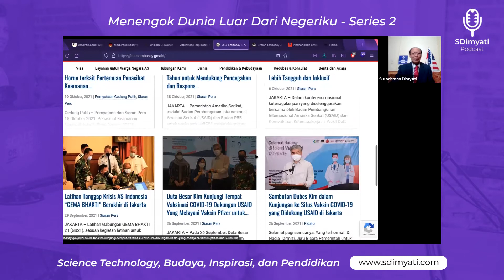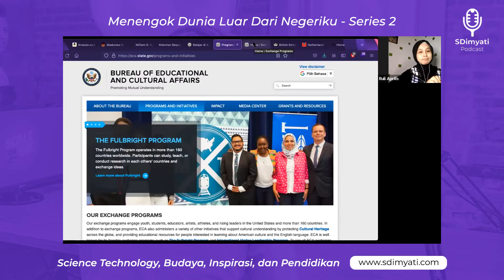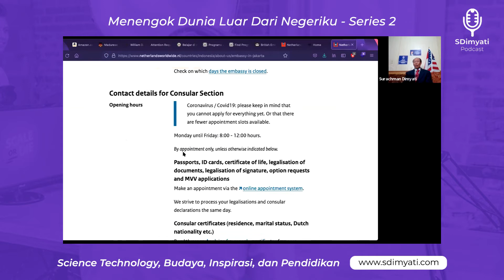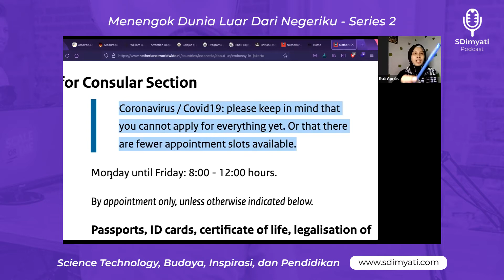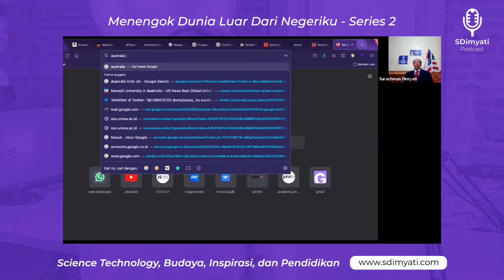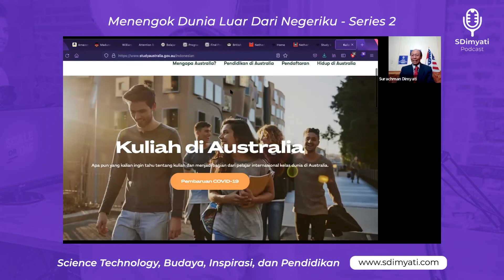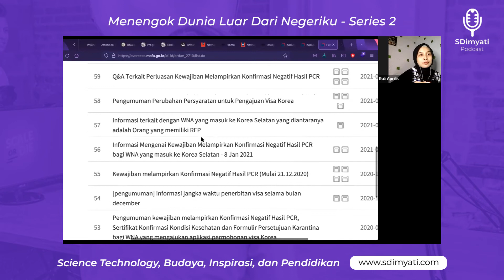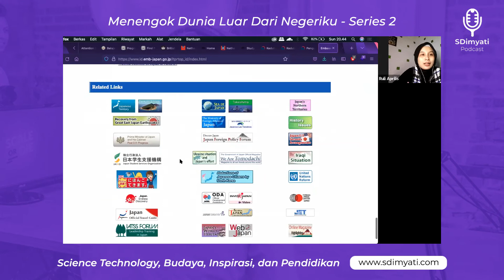Talkshow Menengok Dunia Luar dari Negeriku Surachman Dimyati - Series 2 (Full)